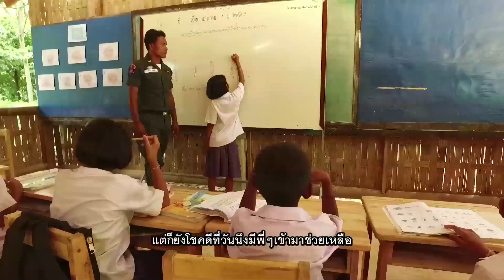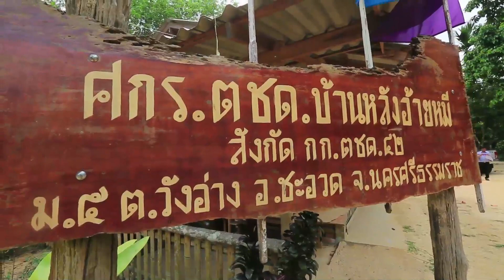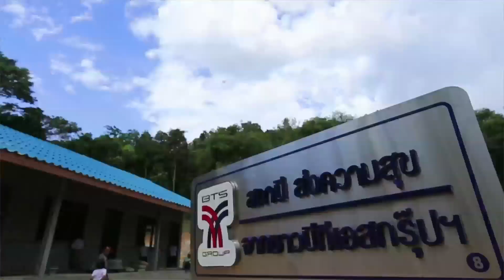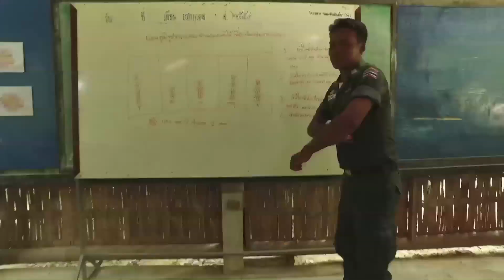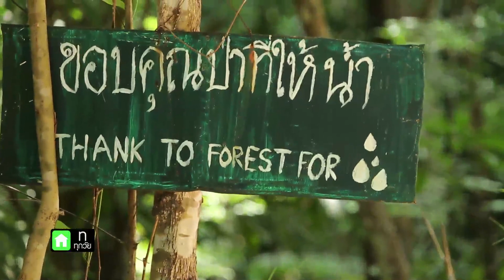รายการ Home